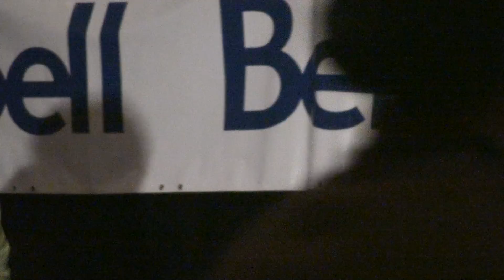Dilli Dilwale Diwali Celebration 2009